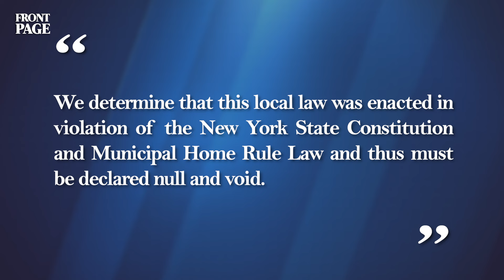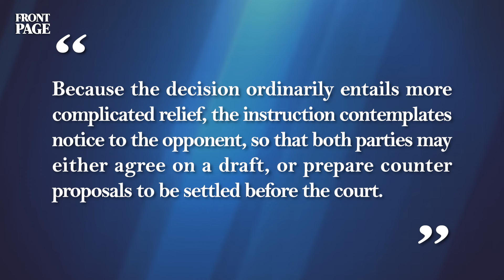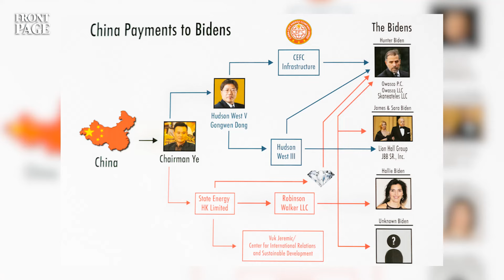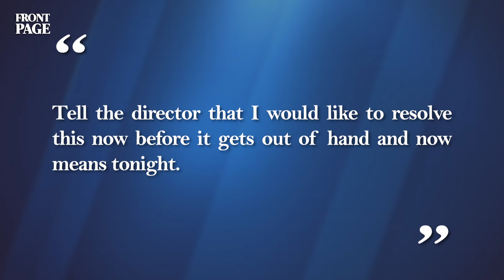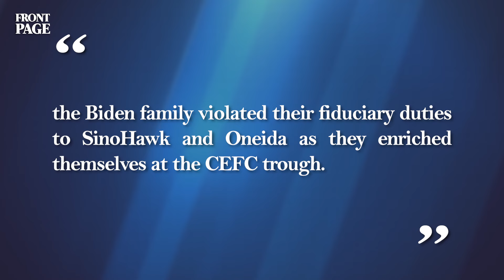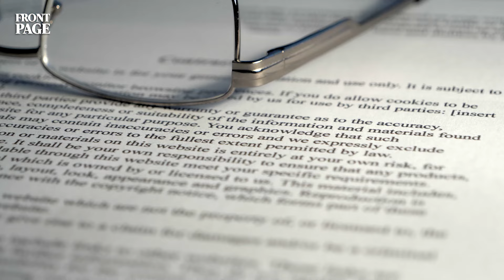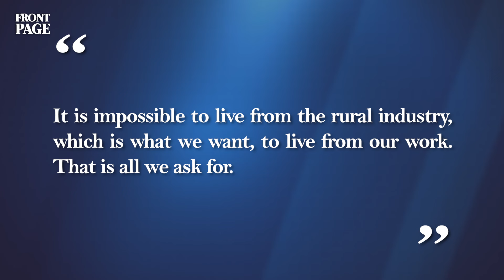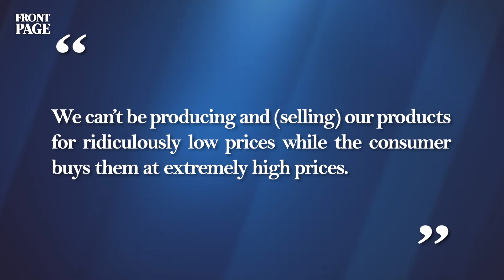Noncitizen Voting OVERTURNED; Truth Behind Americore; James Biden: I Threw The Diamond Away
NY Voting Law OVERTURNED; Truth Behind Americore; James Biden: I Threw The Diamond Away